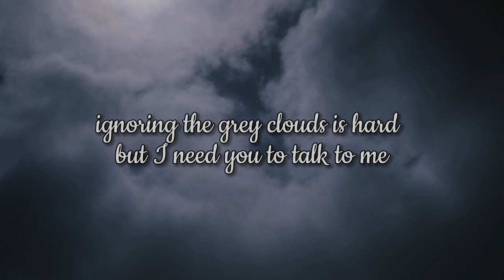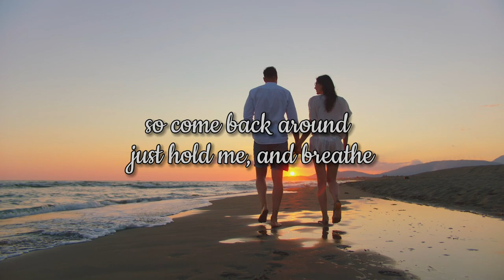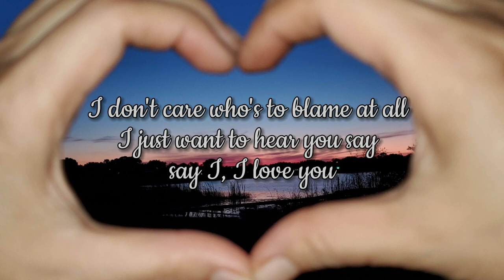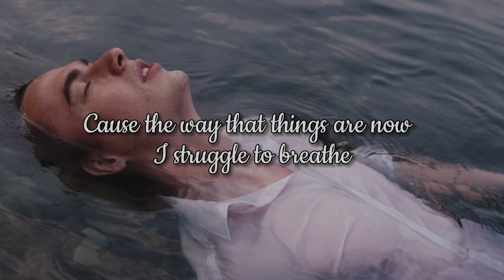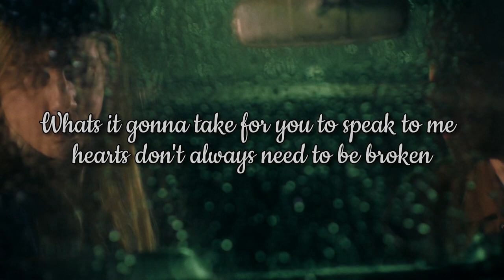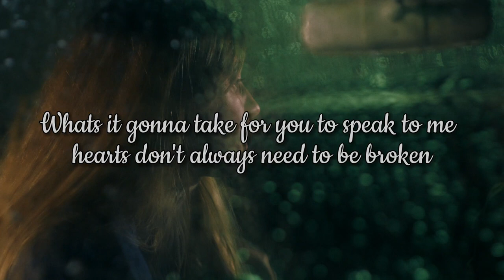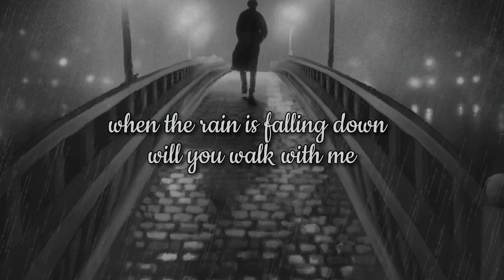Breathe by Jay Simpson